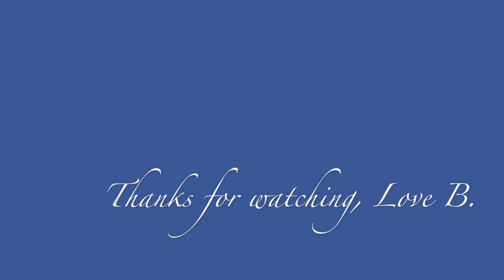June Favorites 2015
This is my June Favorites 2015 and i hope you enjoy it.

Products mentioned in the video here are the links.

Cucumber Melon BBW Shower Gel sold out online best bet to go to the store. good luck! Bath & Body Works Semi Annual Sale Haul

L.A. Girl Cosmetics Lipgloss in Coral Crush (dollar tree  find)

L.A. Girl Cosmetics Lipstick in Coral Sheen (dollar tree find)

L.A. Colors Nail Polish in Cocktail (dollar tree find)

Netflix Favorite Show OITNB

No Books :( oh but guess what i went to Barnes and Noble this past week and i have already read the first page of the book i want to purchase next,  by Aziz Ansari Modern Love it's so funny you have to purchase that book because i will. :) Oh the first sentence of his book is hilarious.

Top: Merona at Target got it awhile back i love my chambray.

Nails: Milani Pink Beige i always go back to this color whenever i want my nails to look pretty.

Next Video: Behind the Scenes of a Youtuber Tag